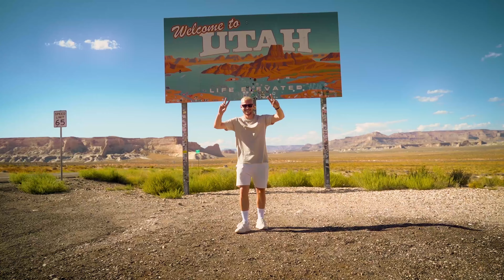WESTERN USA 4K - Travel video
WESTERN USA 4K - Travel video | Sony A7III

Directed by Tony Schepens

© Western USA - Clip vidéo 2023